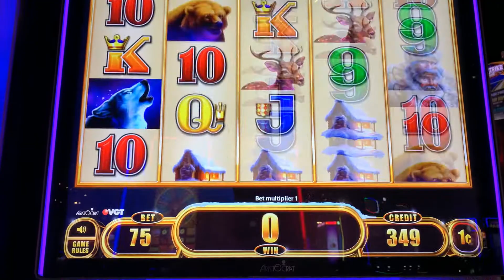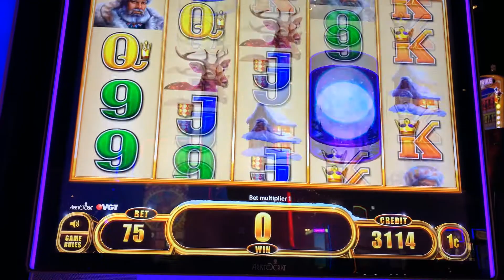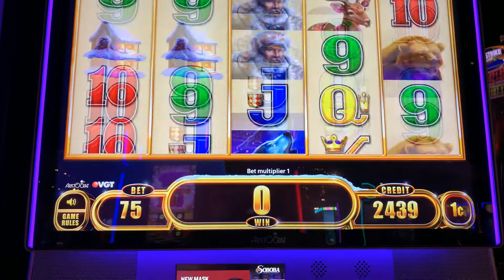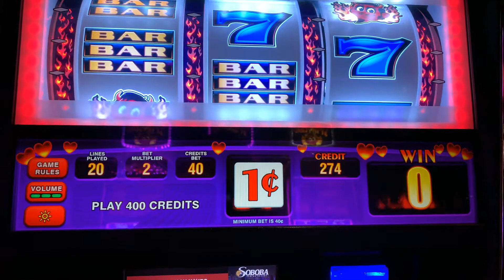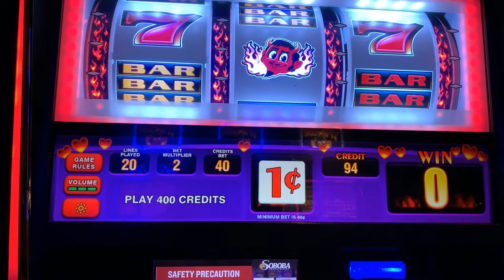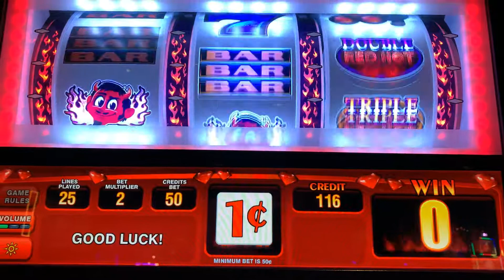Watch What Happens On This Slot Machine. Playing At Soboba Casino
Having fun playing slots.